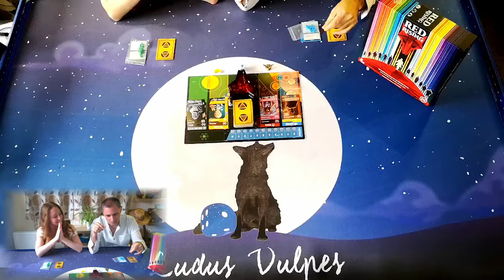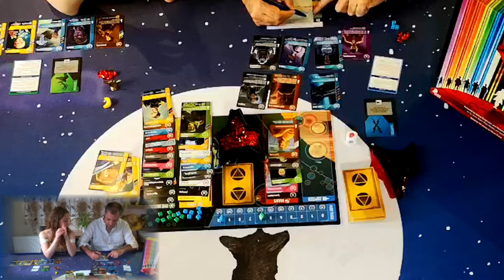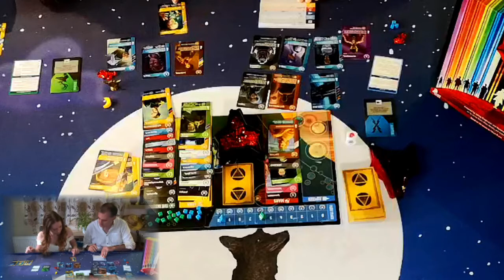Red Riding Hood or Red Rising? Red Rising Board Game Stonemaier Games - Playthrough by Ludus Vulpes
Check out Kirsty and Phil's playthrough of Stonemaier Games's Red Rising.  Who will be victorious by managing their hand and rising to the top of society by gaining the most victory points.

This game is based on the 2014 dystopian science fiction novel by American author Pierce Brown, and the first book and eponym of a series.  The novel, set on a future planet Mars, follows lowborn miner Darrow as he infiltrates the ranks of the elite Golds.  In February 2021, Stonemaier Games announced their forthcoming Red Rising board game.  This snippet is from the rule book and is fascinating to read...  "The colour-based societal structure of the dystopian Red Rising world is an allegory for the racial struggles of the past and present in the real world.  It's a cautionary tale of what can happen when people are judged by the colour of their skin instead of the content of their character.

We hope that you enjoy the video.

We are also on Instagram, Facebook and Twitter...  Just search for Ludus Vulpes.